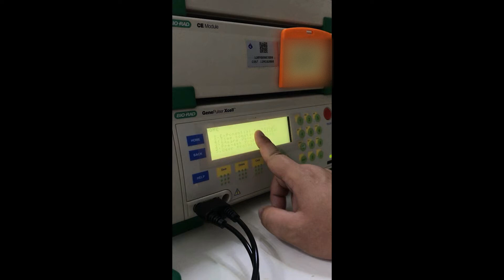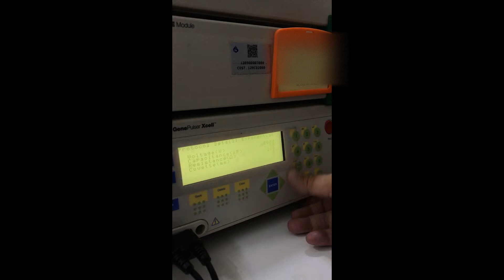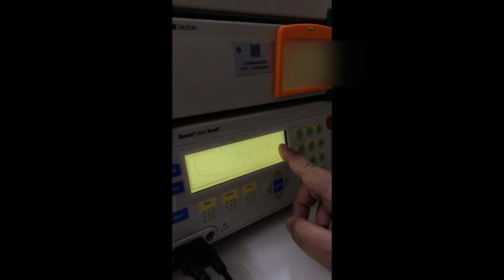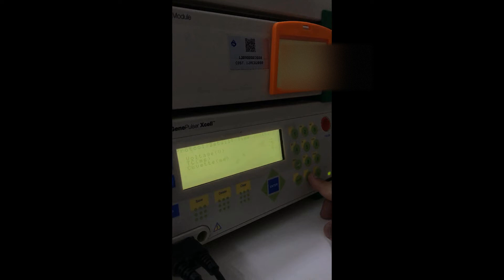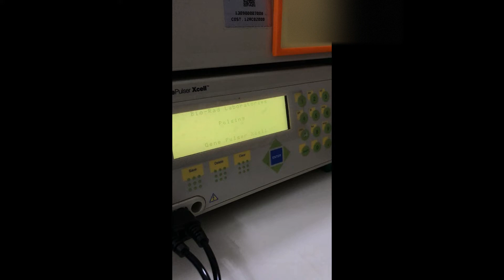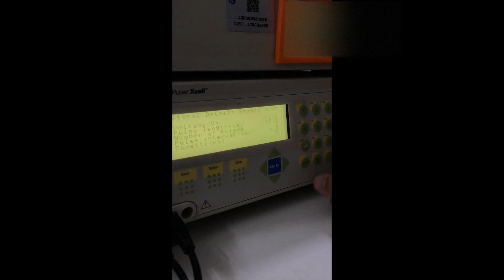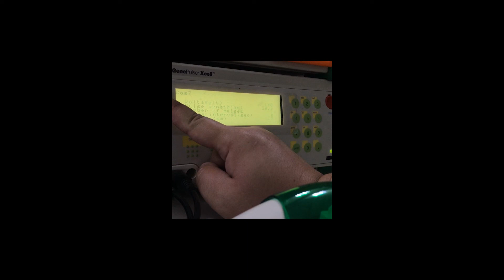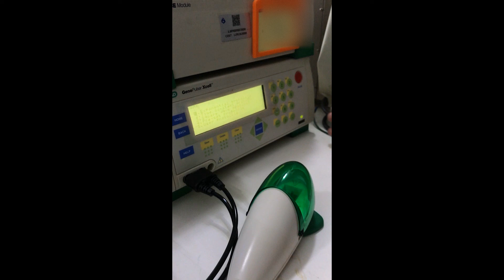How to use Biorad Gene Pulser Xcell Electroporation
This video demonstrates how to use Gene Pulser Xcell Electroporation.

Thai and English scripts:
Chalisa Jaturapaktrarak